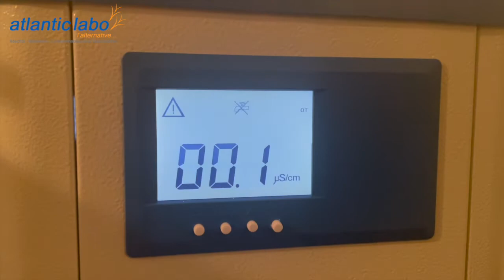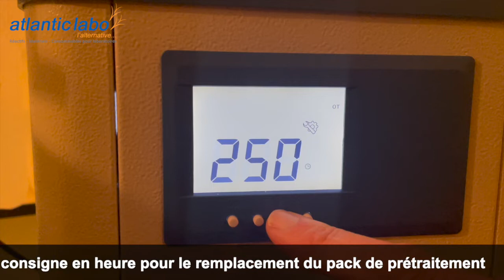Présentation MICROMATIC WASSERLAB®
Atlantic Labo

Créée en 1995 Atlantic labo ics développe pour le laboratoire des compétences spécifiques en distribution de réactifs pour analyses instrumentales